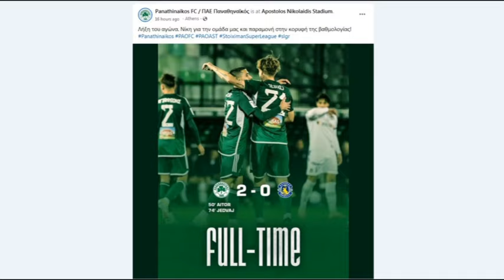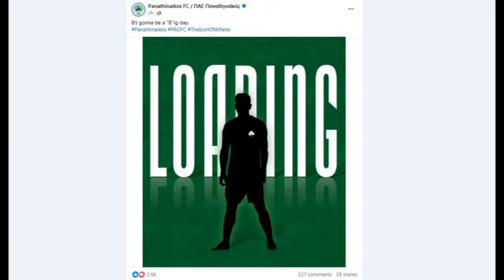ΠΑΟ: Το deal του "MΠAM" με Μαξίμοβιτς, άφιξη Μπακασέτα και ...νέες απώλειες ενόψει Τούμπας!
ΠΑΟ: Το deal του "MΠAM" με Μαξίμοβιτς, άφιξη Μπακασέτα και ...νέες απώλειες ενόψει Τούμπας. Δείτε τις λεπτομέρειες της συμφωνίας με τον Νεμάνια Μαξόμοβιτς, τί ώρα ...καταφτάνει ο Τάσος Μπακασέτας, τους νέους τραυματίες καθώς και τις δηλώσεις του Μπαρτλομιέι Ντραφκόφσκι κατά την άφιξη του στην Ελλάδα...